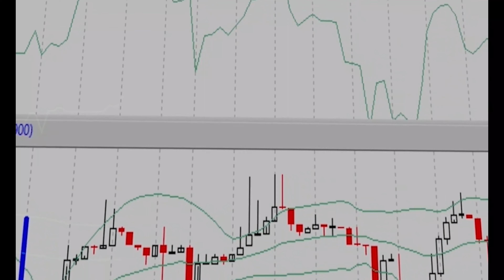Market Views: Econet FY22 Results